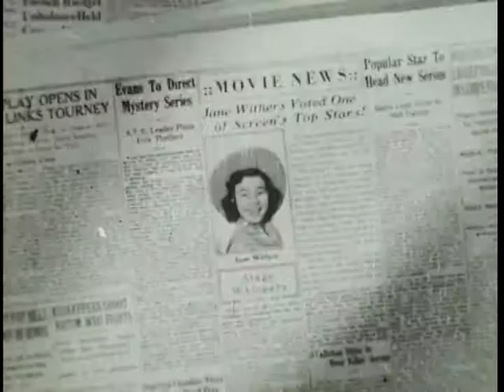SHOOTING HIGH 1941 original trailer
Original theatrical trailer to SHOOTING HIGH starring Gene Autry (on a rare trip off the Republic ranch), Jane Withers, Kay Aldridge and Robert Lowery.  Transferred from vintage 16mm print.